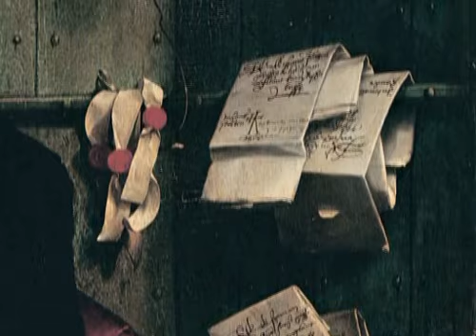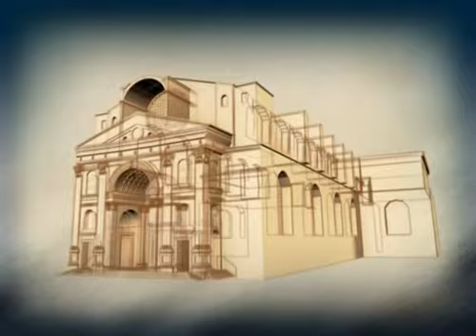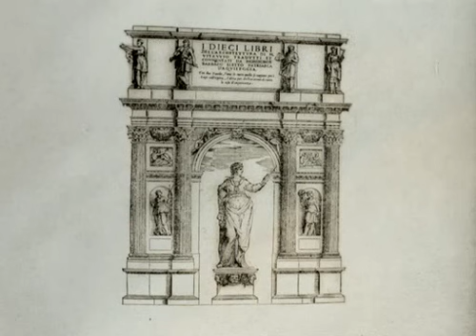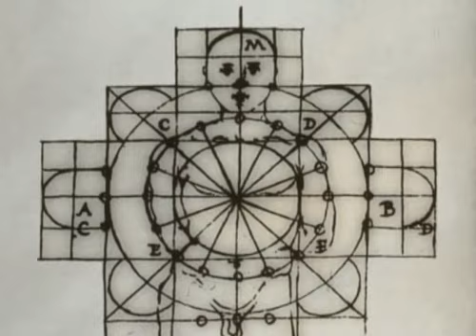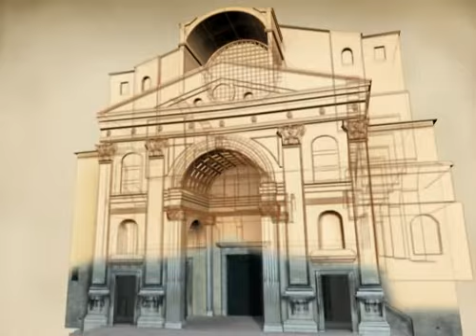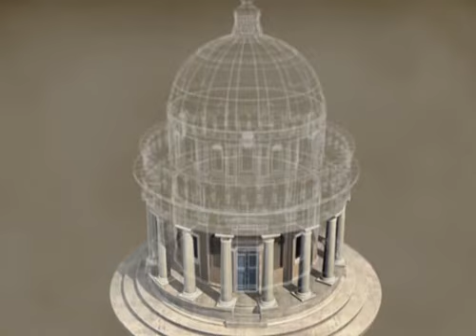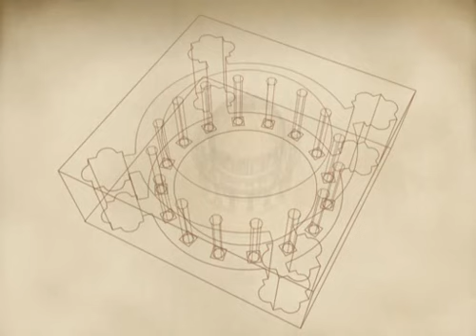Historia del arte — El renacimiento